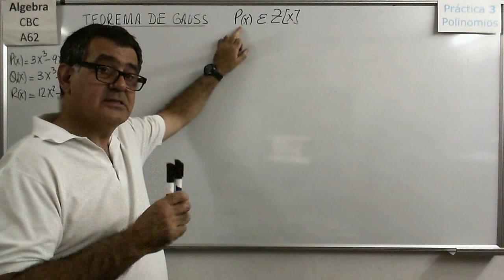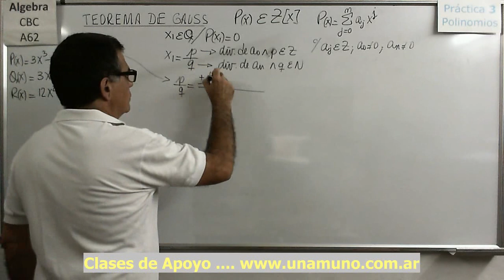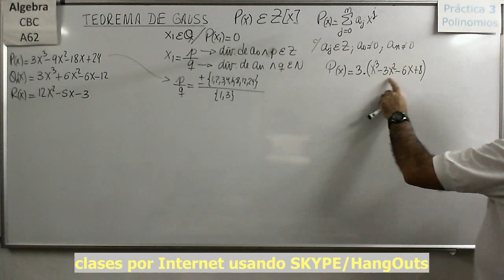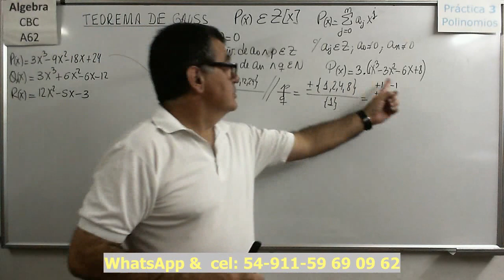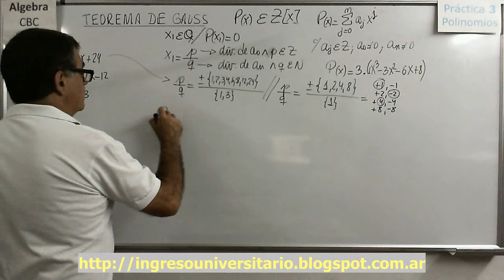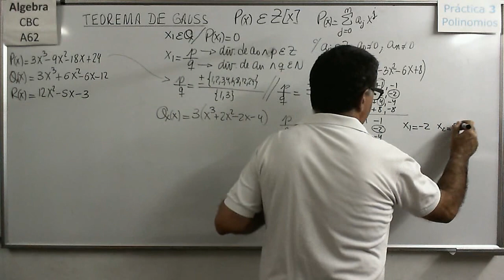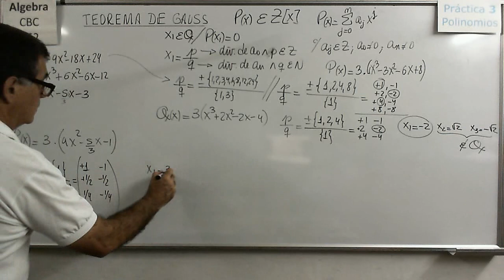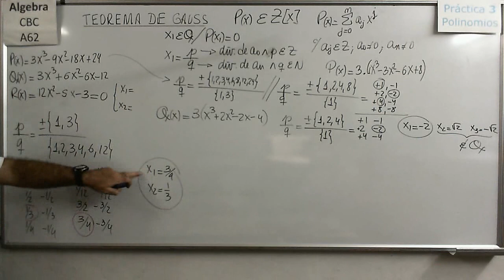Álgebra CBC A-62 Práctica 3 05Teoría: Teorema De Gauss